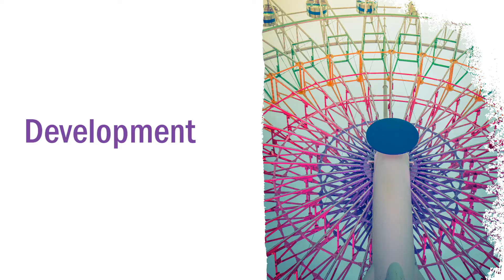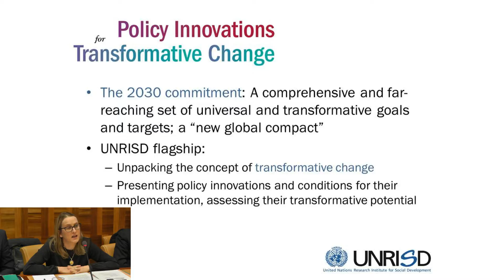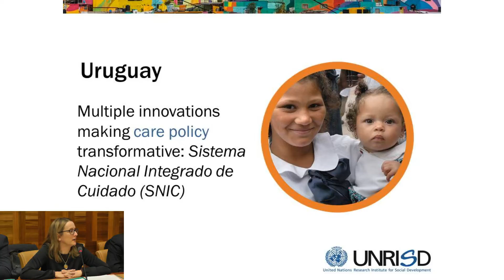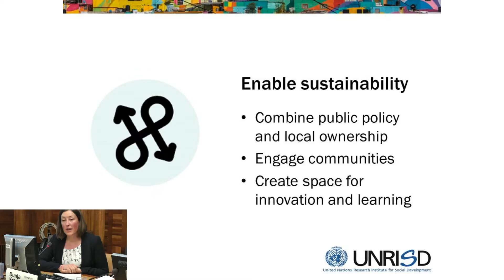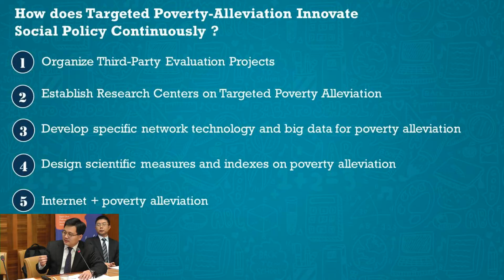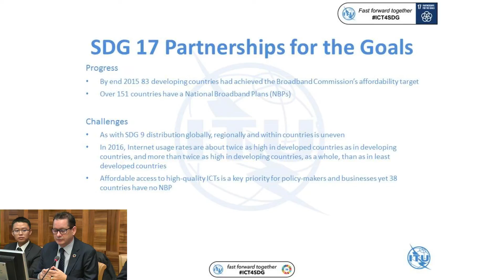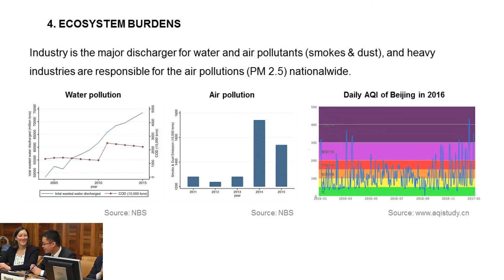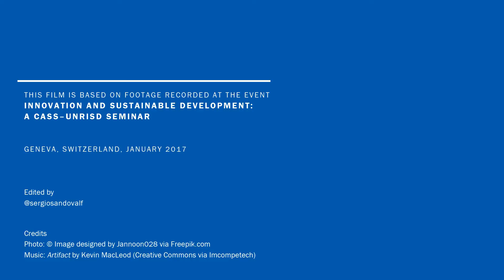Innovation and Sustainable Development: A CASS-UNRISD Seminar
In this UNRISD Seminar, panellists discussed some of the key policy, institutional and technological innovations that can be harnessed to realize the 2030 Agenda. Guest speakers from the Chinese Academy of Social Sciences (CASS) shared their first-hand expertise and insights on social policy innovations and achievements and challenges in sustainable development in China.

0:00:24 - Introduction: Paul Ladd
0:06:52 - Introduction: Zhang Yuyan
0:16:55 - Policy Innovations for Transformative Change: Katja Hujo
0:31:39 - Eco-social Policies and the 2030 Agenda: Dunja Krause
0:40:22 - Social Policy Innovation in China: Dian Yang
0:57:59 - Innovation and the SDGs: The Role of ICTs: Paul Conneally
1:14:58 - China’s Industrial Innovation for Sustainable Development: Huang Yanghua
1:31:26 - Closing remarks: Zhang Xiaojing